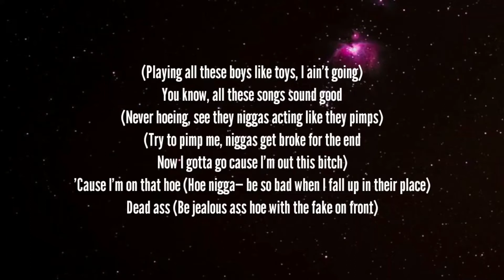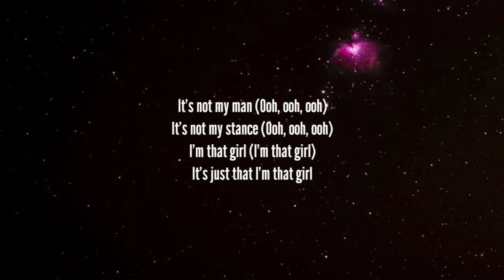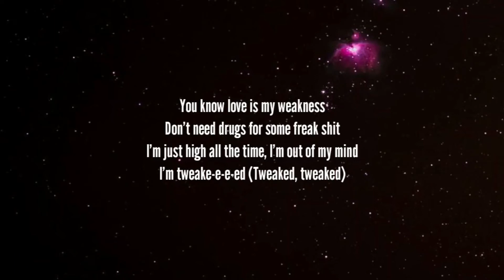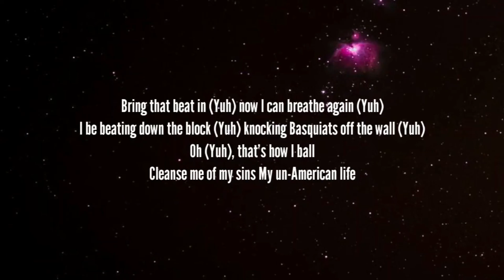Beyoncé - I'M THAT GIRL (Lyrics) | 8D Audio 🎧